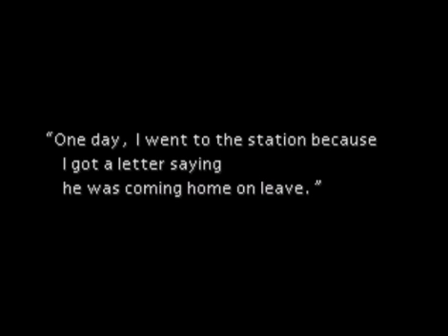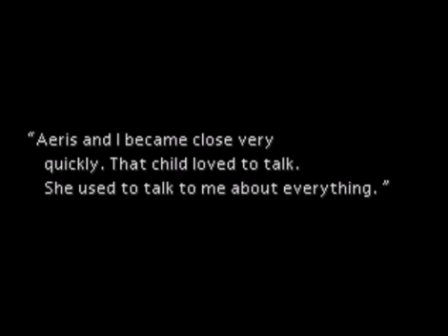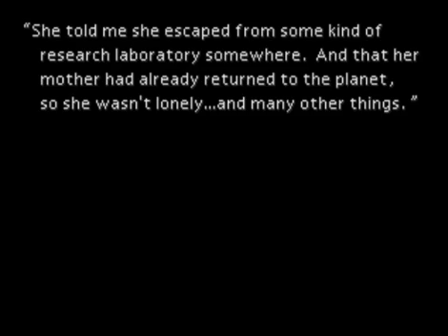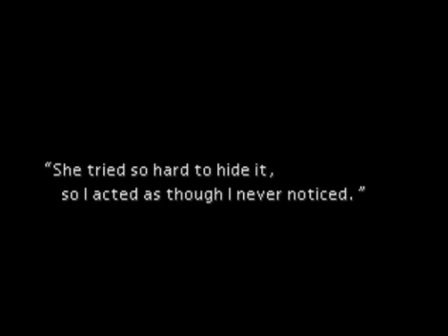final fantasy 7 - battery problems - part 11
I swear i clicked everything around it!